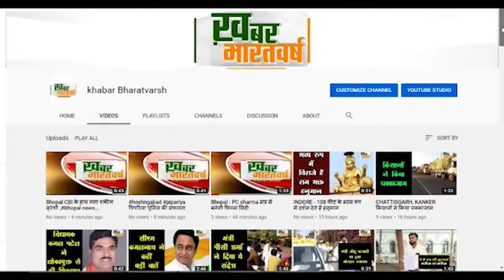सौसर : नानाभाऊ मोहोड़ ने की गृहमंत्री नरोत्तम मिश्रा एवं वित्त मंत्री जगदीश देवड़ा से की भेंट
सौसर : नानाभाऊ मोहोड़ ने की प्रदेश के गृह मंत्री नरोत्तम मिश्रा एवं वित्त मंत्री जगदीश देवड़ा से की भेंट